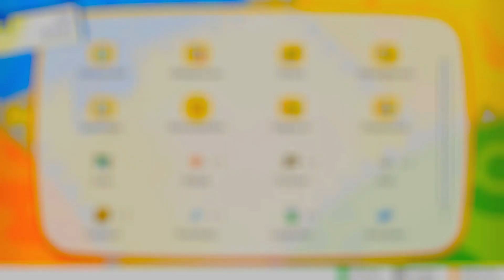ERIKA, die vierte ARENALEITERIN 🍀 POKÉMON LET'S GO EVOLI #19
POKÉMON LET'S GO: EVOLI
VON: Nintendo (2018)

GENRE: Rollenspiel
SYSTEM: Nintendo Switch
In Pokémon Let's Go kehrt der Spieler zurück in die Kanto-Region, die hübscher denn je ist! Mit Evoli an seiner Seite strebt der Spieler wie immer danach der Beste zu werden, wie keiner vor ihm war!
Natürlich kannst du diesem Video gerne ein 👍 da lassen, falls dir das Video gefallen hat,
dann weiß ich nämlich, welche Videos dir gefallen und kann mich darauf einstellen.